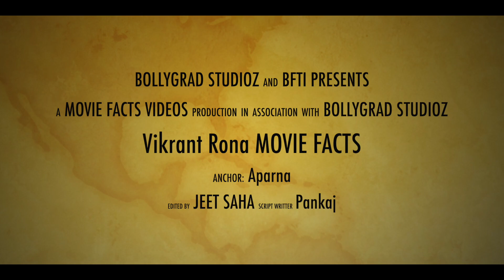Vikrant Rona | 31 Amazing Facts | Kichcha Sudeep | Nirup Bhandari | Sanjeev | Neetha Ashok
Vikrant Rona is an upcoming Indian Kannada language 3D fantasy action adventure thriller directed by Anup Bhandari. It features Kichcha Sudeep, Nirup Bhandari and debutante Neetha Ashok in the lead roles.Vikrant Rona became the world's first movie to reveal its title logo and sneak peek at Burj Khalifa, the world's tallest building.It was the first movie to resume work amid the COVID-19 pandemic.

Timestamp -
0:00 - Intro
0:23 - People are very fascinated about this film?
0:54 - What was its first title and why the changed it to Vikrant Rona?
1:11 - Some glimpse regarding this Character?
1:55 - What is the important and amazing topic of this film?

Cast
Kichcha Sudeep as Vikrant Rona
Nirup Bhandari as Sanjeev Gambhir aka Sanju.
 Sanjeev is described as "a jovial and friendly person."
Neetha Ashok as Aparna Ballal aka Panna

Script By Pankaj
Anchor-Aparna